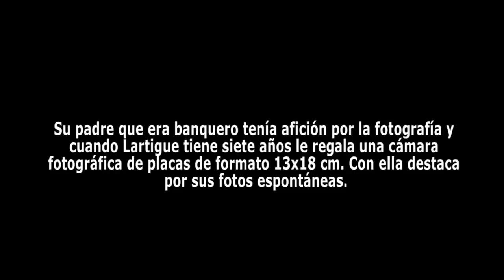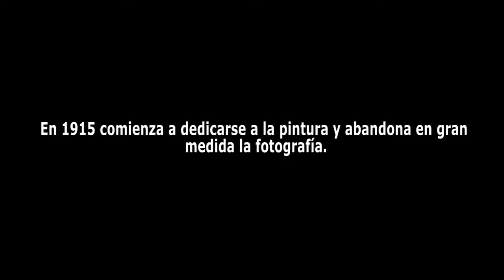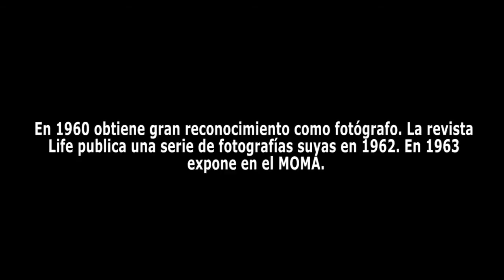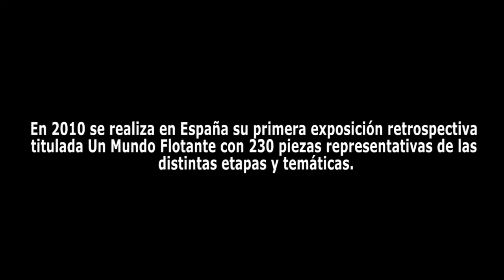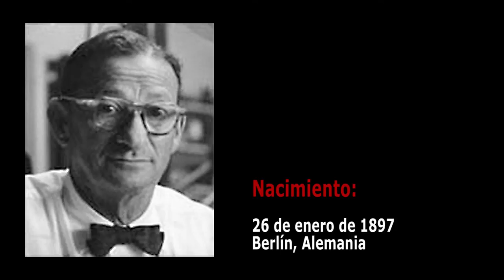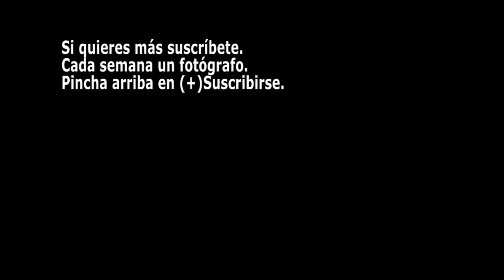1x10 Jacques Henri Lartigue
Grandes miradas de la fotografía.

Cada semana una mirada diferente.

Hoy la Visión Fotográfica de Jacques Henri Lartigue.

Jacques Henri Lartigue (13 de junio de 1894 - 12 de septiembre de 1986) fue un fotógrafo y pintor francés.

Nació en Courbevoie en el seno de una familia acomodada, que se trasladó a vivir a París en 1899. Su padre que era banquero tenía afición por la fotografía y cuando Lartigue tenía siete años le regaló una cámara fotográfica de placas de formato 13x18 cm. Con ella destacó por sus fotos espóntaneas de las carreras de automóviles, aviones y fotografías de las mujeres de clase media y acomodada de París paseando por el Bois de Boulogne. Creó imágenes novedosas mediante el empleo de encuadres poco usuales, de diversas velocidades de obturación y trabajando casi siempre en blanco y negro y sólo algunas veces empleando el color.

En 1915 fue discípulo de Jean-Paul Laurens y Marcel Baschet en la Académie Julian por lo que comenzó a dedicarse a la pintura y abandonó en gran medida la fotografía. En 1922 expuso sus pinturas en los pasillos a la entrada de la galería Georges Petit de París. Posteriormente expuso en el Salón des Sports, el Salón de Otoño, el Salón d'Hiver, Salón de la Société Nationale des Beaux-Arts, la galería Bernheim Jeune y el Grand Palais. En particular, las pinturas de este período tienen como tema principal las flores y los coches, pero también retratos de personajes famosos como Kees Van Dongen, Sacha Guitry, Marlene Dietrich, Greta Garbo, Georges Carpentier, Joan Crawford, Maurice Chevalier, Abel Gance, Yvonne Printemps y en 1930 Renée Perle, quien se convirtió en una de sus modelos favoritas y su acompañante.

En 1932 fue asistente de dirección y fotógrafo de la película de Alexis Granowsky, Les Aventures du Roi Pausole que era una adaptación al cine de una novela de Pierre Louÿs. En 1934 se casó con su segunda esposa, Marcella "Coco" Paolucci, pero el matrimonio duró sólo un par de años. En 1942 conoció a Florette Ormea que tenía veinte años y que en 1945 se convirtió en su tercera esposa.

Hasta 1960 no obtuvo reconocimiento como fotógrafo, pero a partir de ese momento alcanzó gran prestigio exponiendo en 1963 en el MOMA después de que la revista Life publicase una serie de fotografías suyas en 1962. A partir de ese momento se publicaron numerosos libros y su obra se expuso por numerosas galerías y museos.

Su obra plástica incluye pinturas, fotografías de prensa, de moda, de temas generales. También fue quien hizo la fotografía oficial en 1974 a Valéry Giscard d'Estaing, Presidente de la República Francesa entre 1974 y 1981.

En 1979 cedió sus fotografías al Estado incluyendo negativos, discos originales, diarios y cámaras, mientras que sus pinturas que consistían en más de trescientos cuadros los donó a su amigo el alcalde de L'Isle-Adam y su mujer. Esta donación dio lugar a la creación en la ciudad de Val-d'Oise del Centro de Exposiciones Jacques-Henri Lartigue.

En el 2000 se creó la Fundación Lartigue que se unió a la Asociación de Amigos de Jacques Henri Lartigue creada en 1979 con lo que se dispone de una amplia documentación sobre su trabajo.

En 2010 se realizó en España su primera exposición retropectiva titulada Un Mundo Flotante. Fotografías de Jacques Henri Lartigue (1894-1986) con unas 230 piezas representativas de las distintas etapas y temáticas que abordó a lo largo de su vida.3 La exposición comenzó en Barcelona y después se exhibió en Madrid.

Entre los reconocimientos que ha recibido se encuentra dar su nombre a una calle en el V Distrito de París de París en 1995 y también a una estación de la línea 2 del tranvía que es la más cercana a la Ile-de-France.